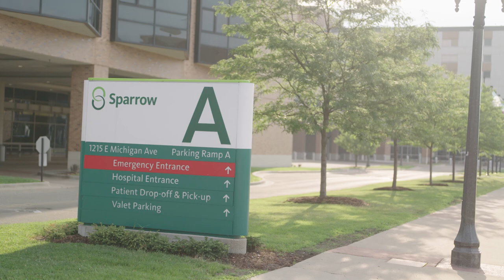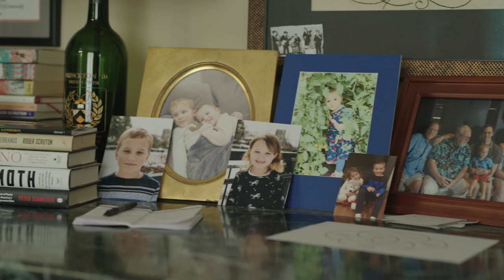For Every Story, There's Sparrow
Our patients entrust Sparrow with their most pressing matters, during their most vulnerable chapters. Through the expected and the unexpected, the joyous and the unimaginable, Sparrow is there. The individual stories from everyone across the Sparrow community, from patients to donors to caregivers, come together to demonstrate the impact of our health system.